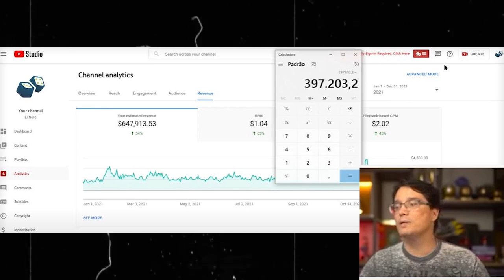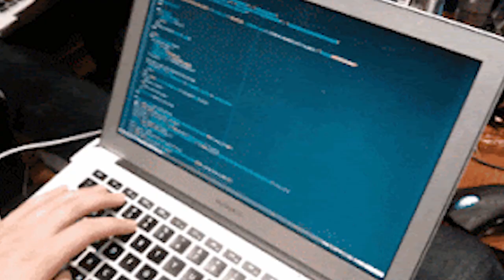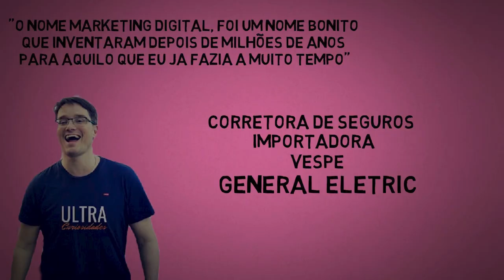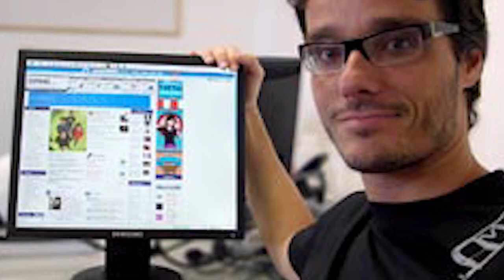Como PETER JORDAN se tornou MULTI MILIONÁRIO com a INTERNET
Vídeos novos toda segunda, quarta e sexta as 11: 45 da manhã